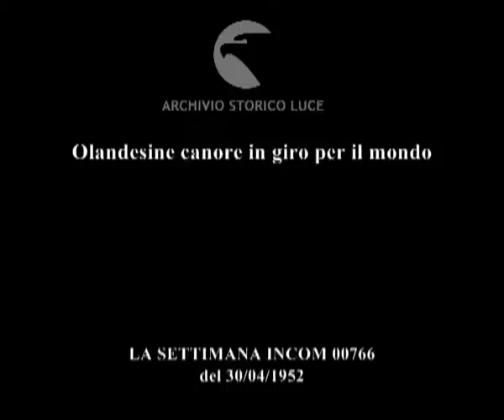Olandesine canore in giro per il mondo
Descrizione sequenze:ragazze olandesi accampate, escono dalla loro tenda da campo ; ragazze cantano accompagnandosi con le chitarre ; canto olandese ;